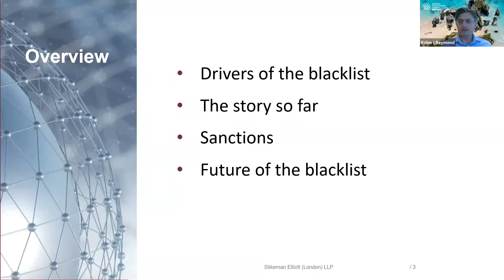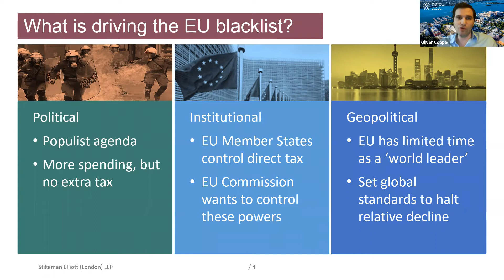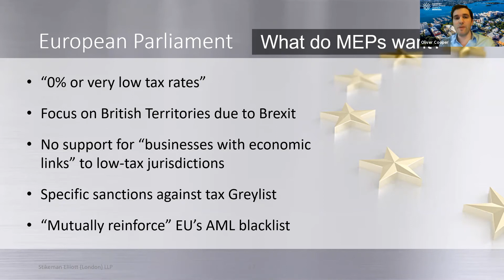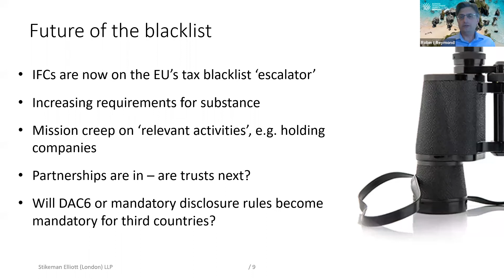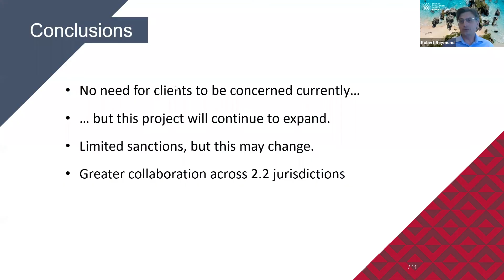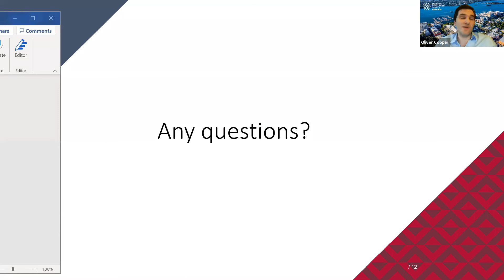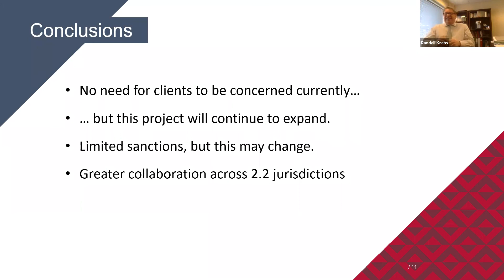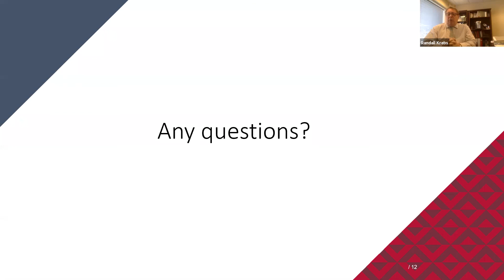STEP Bermuda Webinar: EU Blacklist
In case you missed the session, would like to rewatch it or view other webinars, we’ve made the recordings available on the BDA YouTube channel.

To access the slides from the webinars and for more information on our jurisdiction, contact Lynesha Lightbourne at or Korrin Lightbourne at .